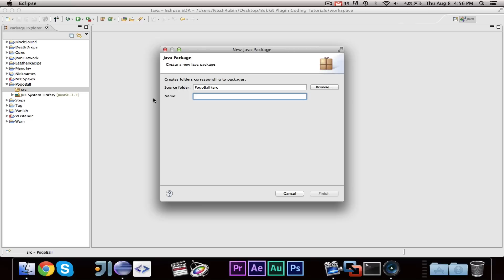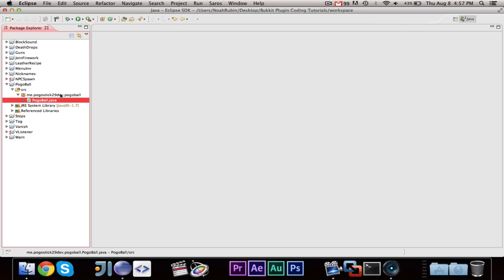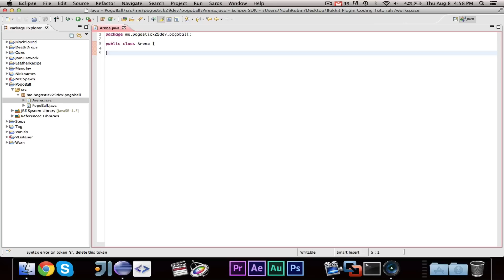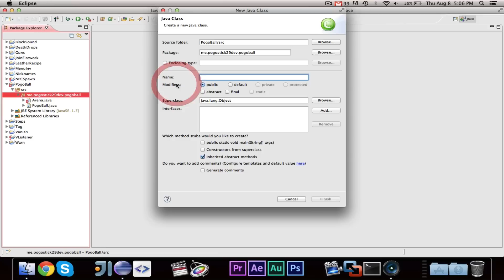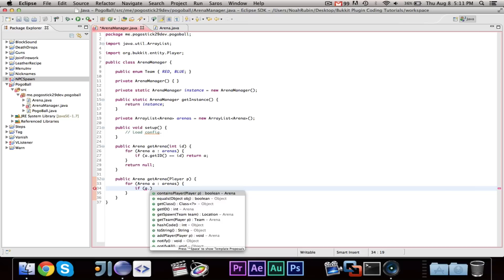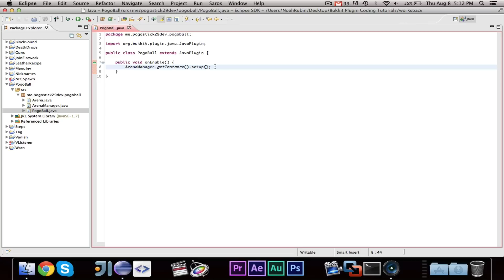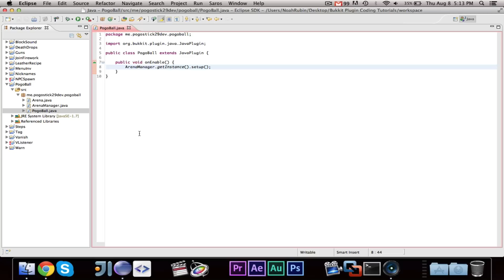Paintball Coding ~ Episode 1: Arenas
In this first episode of the paintball miniseries, I'll introduce you guys to game structure by making Arena and ArenaManager classes.